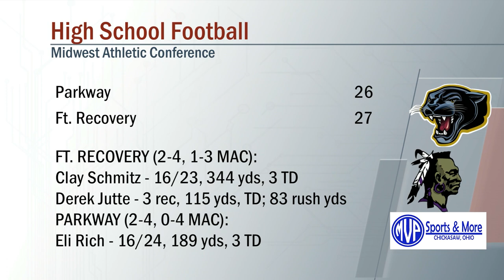Parkway vs Fort Recovery Football 10/04/2019